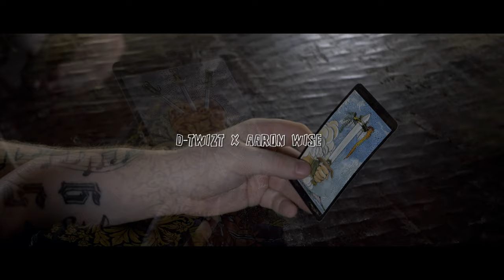D-Twizt Twizted - Playing Gamez - Aaron Wise Prod. Brandyn Knight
D-Twizt x Aaron Wise

"Ever since i meant you its not the same no o oh oh ohhh"